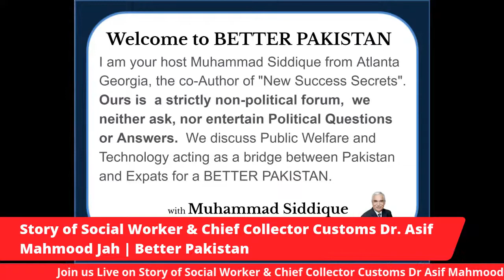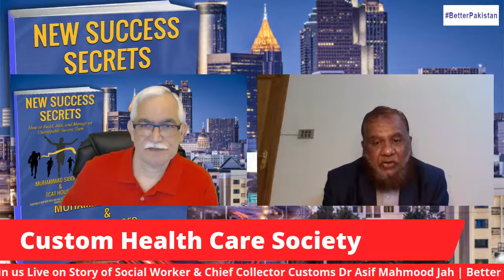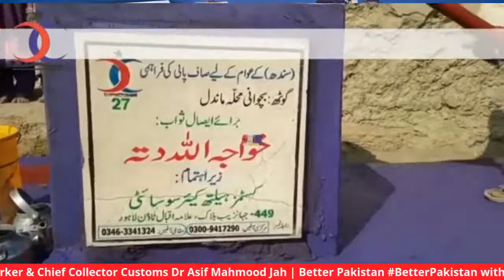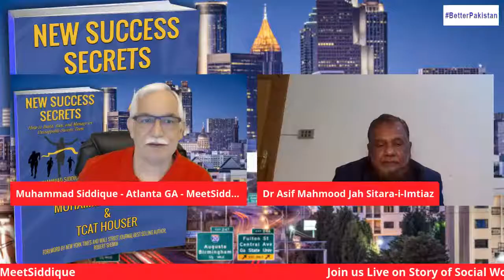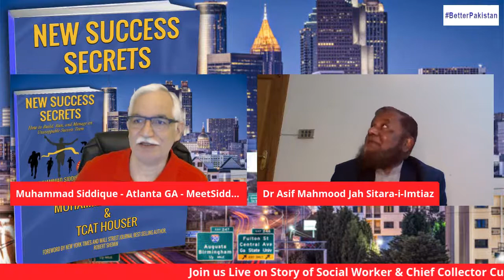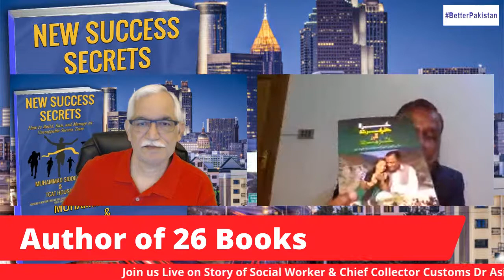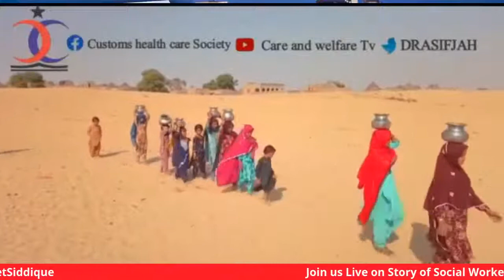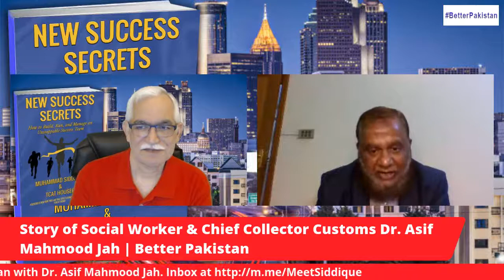Story of Social Worker & Chief Collector Customs Dr Asif Mahmood Jah | Better Pakistan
Join us Live on Story of Social Worker & Chief Collector Customs Dr Asif Mahmood Jah | Better Pakistan BetterPakistan with Dr. Asif Mahmood Jah.

About Dr. Asif Mahmood Jah:
Dr. Asif Mahmood Jah is the founder of Customs Health Care Society and Chief Collector Customs. Customs Health Care Society is providing free medical clinics for poor & needy patients for the last 20 years.    He is Sitare Imtiaz, Doctor,Social worker,writer, Philanthropist and author of 23 books.

About Your Host:
Muhammad Siddique from Atlanta GA USA is a Commercial Real Estate Investor, Global Social Media Authority, Mass Publicity Influencer, Publisher of Multiple Business Magazines, King of Relationship Capital, Entrepreneurial Philanthropist, the host of Better Pakistan BetterPakistan, Growth Hacking Show and the co-Author of New Success Secrets.

Join us Live on Better Pakistan BetterPakistan Mon-Fri 9PM Pakistan Time / 11AM EST